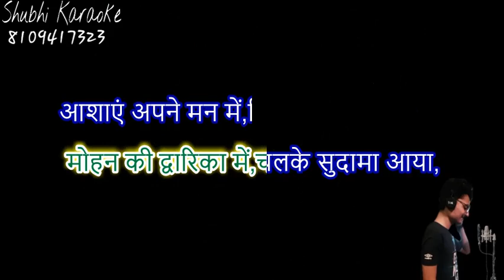mohan ki dwarika me bhajan karaoke demo (filmy dhun)